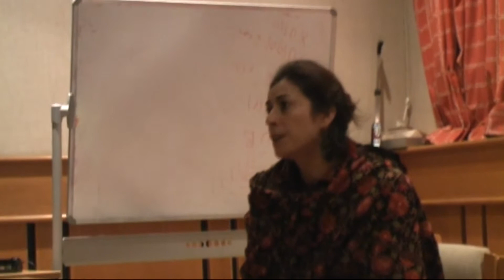Dr Pippa Virdee @ Int'l Mother Language Day Oxford 2015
Dr Pippa Virdee speaking at the International Mother Language Day 2015 held at St Peter's College Oxford UK; organised by Oxford University Pakistan Society.